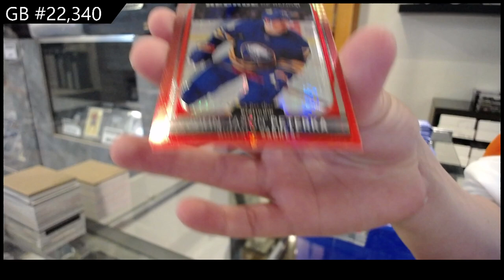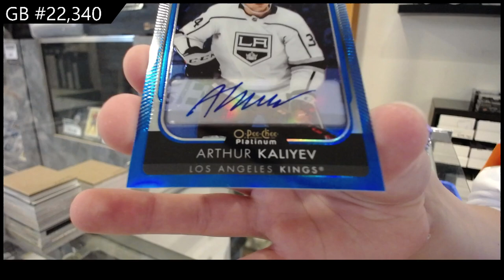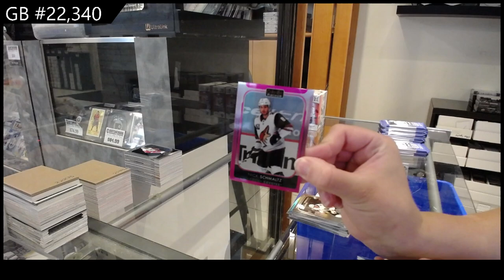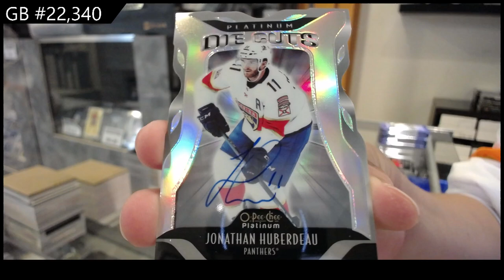2021-22 Upper Deck OPC Platinum Hockey 2 Box Break - CNC GB #22,340